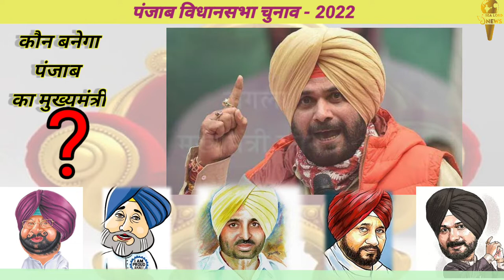कौन होगा congress से punjab मुख्यमंत्री का उम्मीदवार ?? || SeaLord News